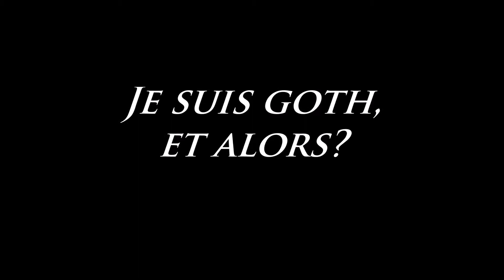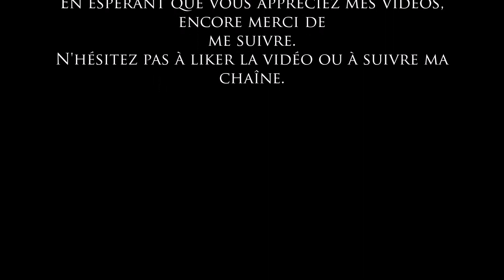Je suis goth et alors? VenusXIII 2015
Encore une vidéo sans queue ni tête, vous commencez à avoir l'habitude.

Pour m'aider à investir dans du matériel audio-vidéo et ainsi avoir une qualité sonore idéale, je me suis permise d'ouvrir un "pot commun" que vous pouvez trouver à cette adresse
Toute aide sera la bienvenue et je vous en serai infiniment reconnaissante.
L'argent sera dédié uniquement à l'achat de matériel pour ma chaîne Youtube.
Merci d'avance à toutes et tous ❤️